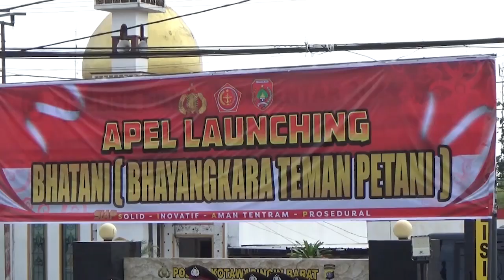DUKUNG KATAHANAN PANGAN POLRES KOBAR LAUNCHING BHAYANGKARA SAHABAT PETANI